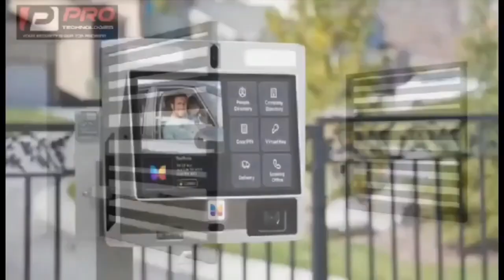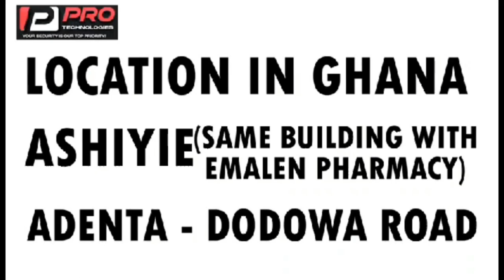John Mahama the Evangelist according to this Prophet